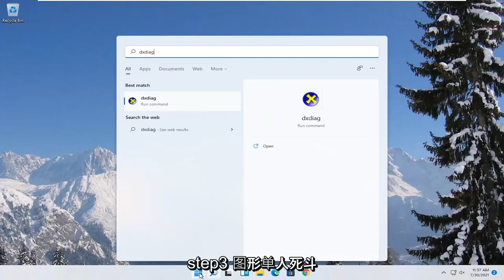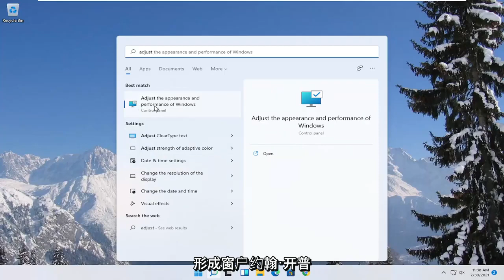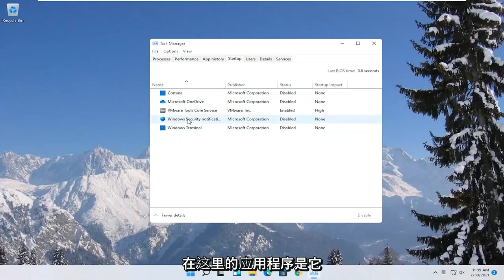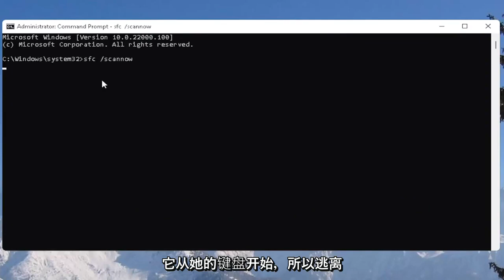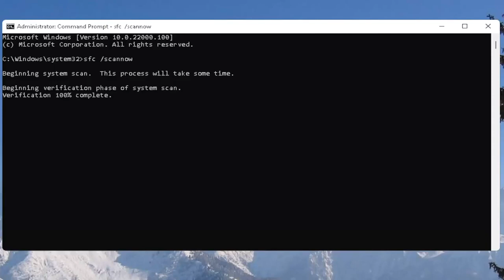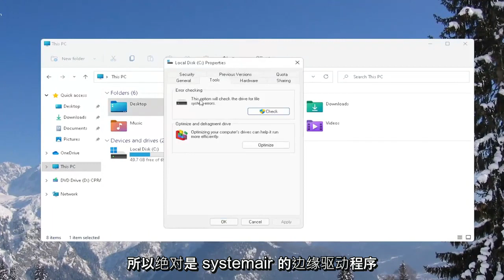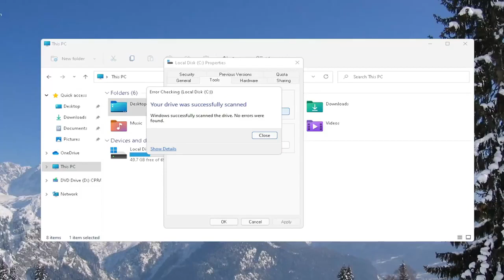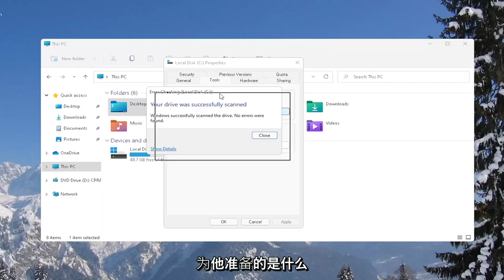電腦你懂嗎FPS 遊戲卡頓 怎麼辦!? 怎麼優化電腦才會更快更順呢? 顯 Windows 11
如何在 年所有游戏中提升 FPS（终极游戏 FPS 提升指南）

您想在不更换显卡或其他硬件设备的情况下提高游戏FPS吗？ 游戏 FPS 可以通过 FPS 助推器或一些简单的设置来提高。 跟进教程以提高您的游戏 FPS 并享受更好的游戏体验。

本教程中解决的问题：
fps 下降修复 Windows 11
fps 下降 fortnite
fps下降战区
fps下降英勇
fps 下降战区 pc
移动鼠标时fps下降
fps下降修复
fps下降堡垒
fps 下降堡垒之夜 pc
fps下降英雄联盟
fps下降顶点
fps 下降顶点传说
fps下降amd
Windows 11更新后fps下降
fps下降无主之地3